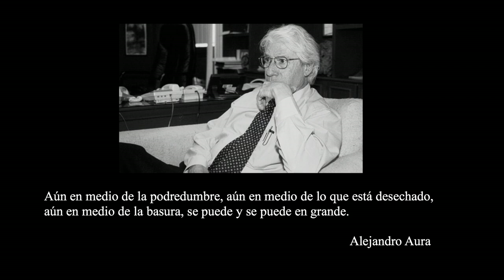EL NAVIO Y SUS FAROS TRAILER 24ene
El Navío y sus Faros.
Documental sobre los 20 años de la Red de Faros
Una manifestación del ARTE Y LA CULTURA sin precedentes
Sábado 2 de febrero. Faro Oriente 13h